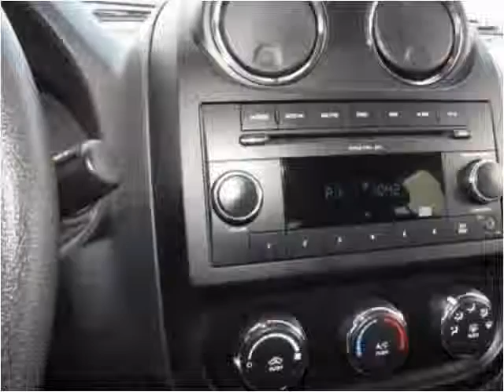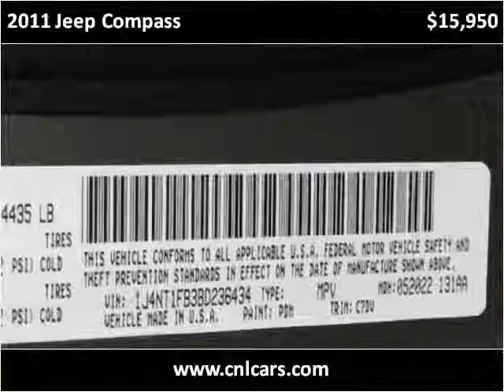2011 Jeep Compass Used Cars Louisville KY